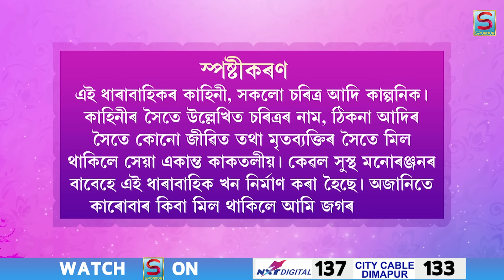BAAP BETA KOSU KOTA | EP 54 | SPONDON TV